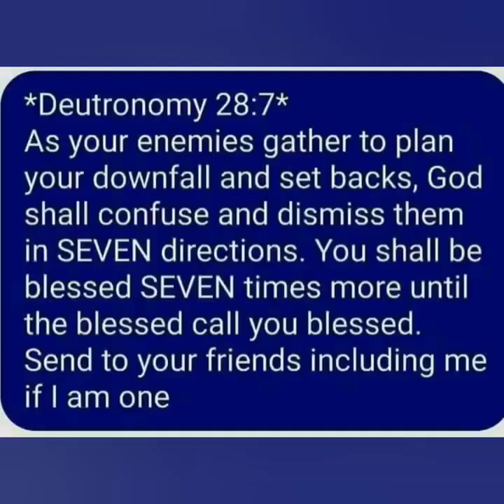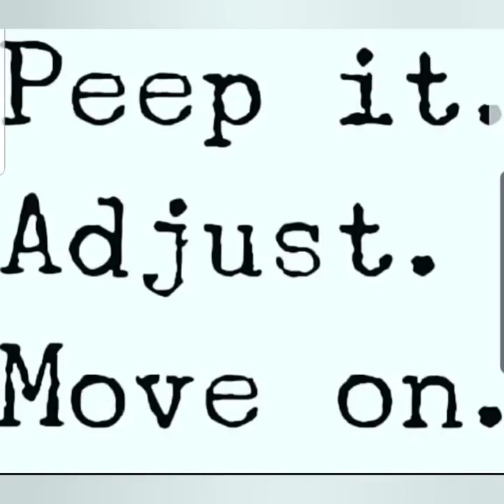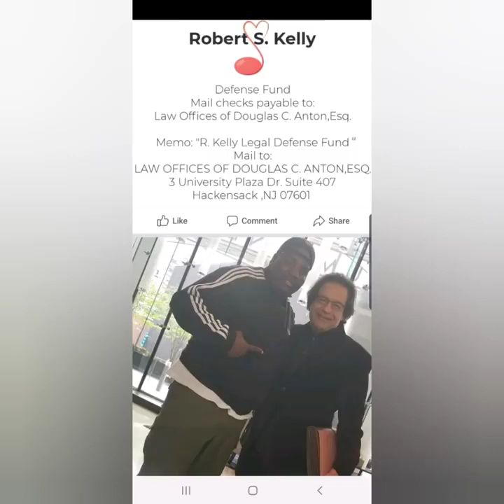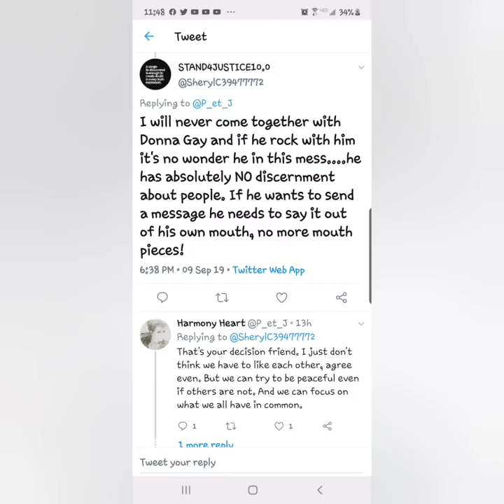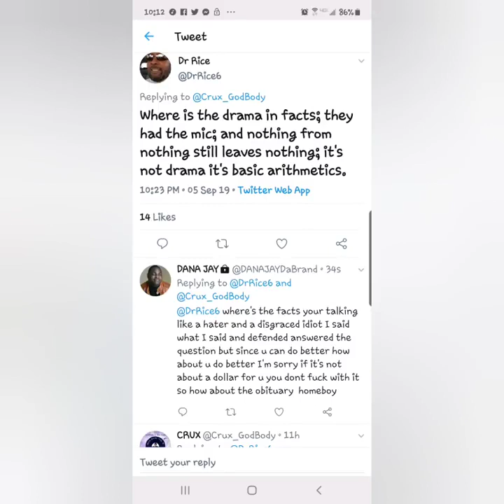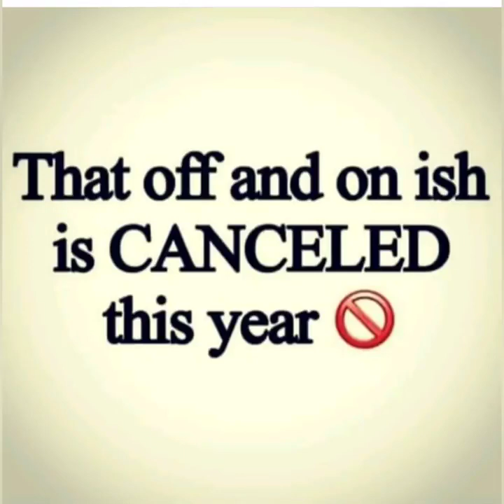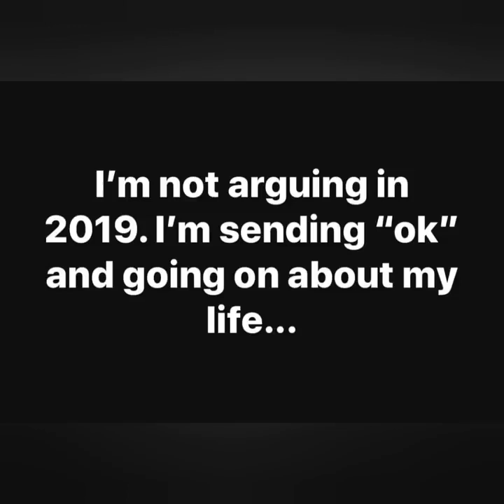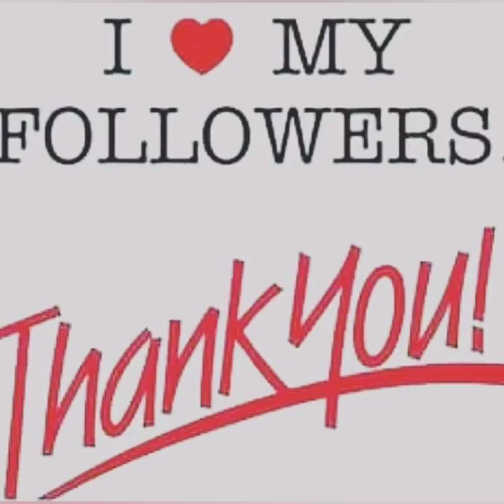THE REAL CONVERSATION ABOUT ALL THE R KELLY CONFUSION FROM LEVI4KELLY & DANA JAY